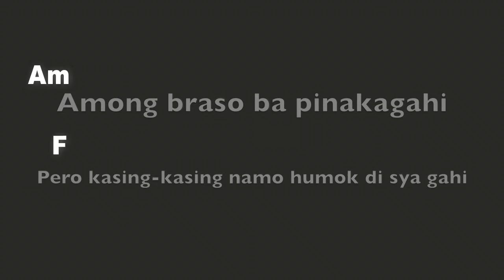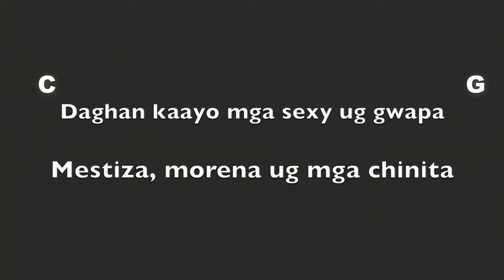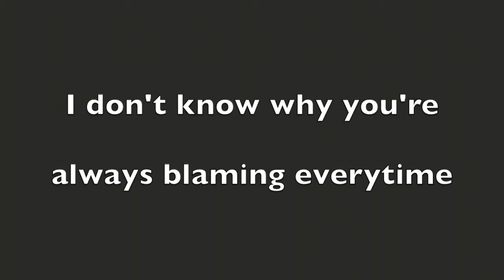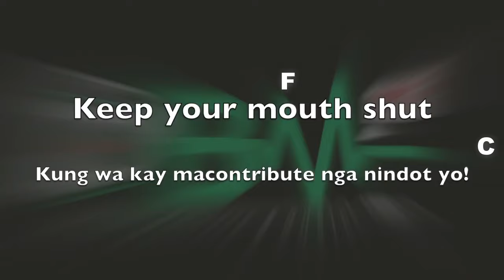Gerlyn Abaño & Johnel Bucog - BISAYA (Lyrics & Chords)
Music & Lyrics/Produced by Kuya Bryan
OBM (Original Bisaya Music) - Bisaya, English & Tagalog songs in any genre composed by Bisaya songwriters.
Arranged by Jose LG Fuentes

Drums by Ralph Libron
Bass by Jkoi Galanida
Guitar by George Bandalan